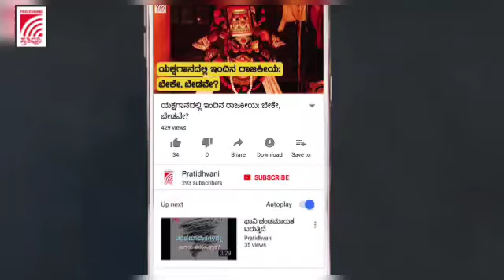ಗುಂಡಿ ಬಿದ್ದು ಕೆರೆಯಂತಾಗಿರುವ ಅಂಜನಾಪುರ ಮುಖ್ಯ ರಸ್ತೆ: ರಸ್ತೆಯಲ್ಲಿ ತೆಪ್ಪ ಬಿಟ್ಟು ಸ್ಥಳೀಯರ ಪ್ರತಿಭಟನೆ